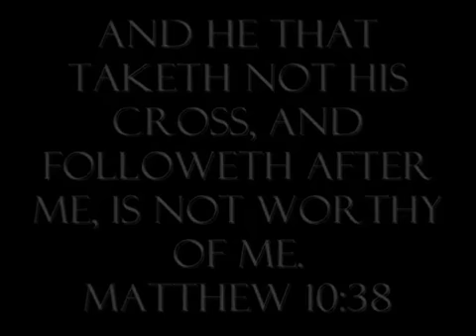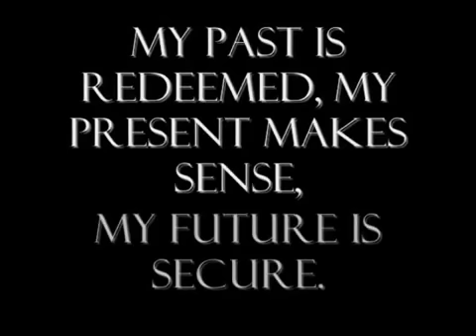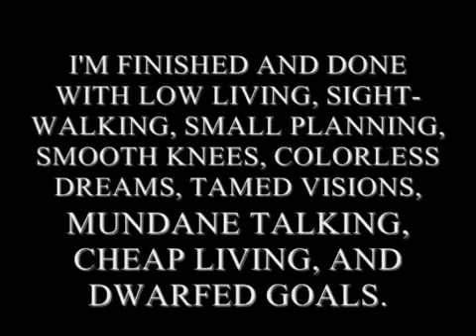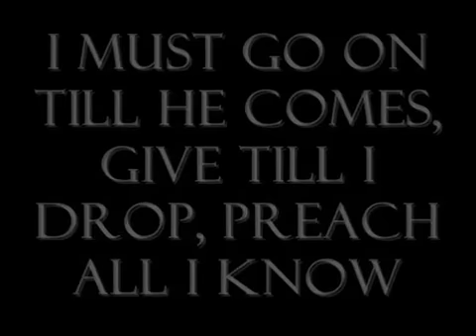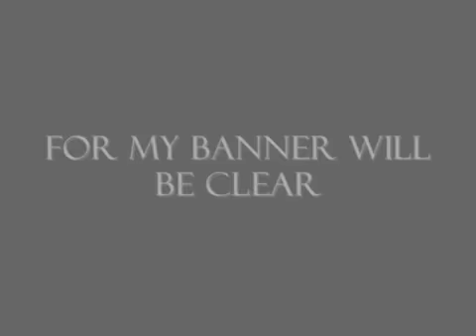HOLY SHIELD WARRIORS OF YAHUVEH GOD - HIS AMIGHTYWIND MINISTRY WORLDWIDE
(DaughterofYAH27 is the orginator of this video on Youtube) We are an elite force of warriors. We know that "we wrestle not against flesh and blood, but against principalities, powers, rulers of the darkness of this world, against spiritual wickedness in high places."
We come in the name of YAHUSHUA HA MASHIACH, we are covered by HIS Shed Blood. We come by the power of the RUACH HA KODESH. YAHUSHUA is our Commander in Chief and we obey only HIS commands.